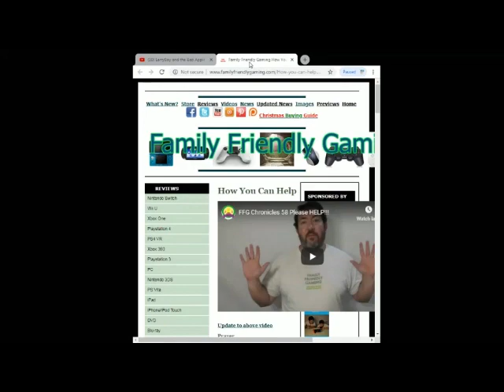Loopz Atari Lynx Gameplay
Family Friendly Gaming is pleased to share this game play video for Loopz Atari Lynx Gameplay.